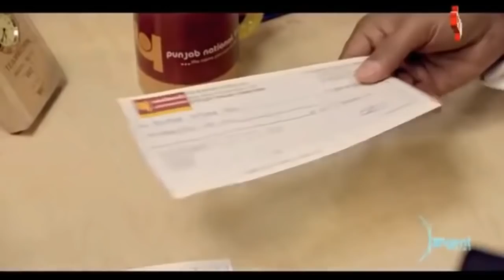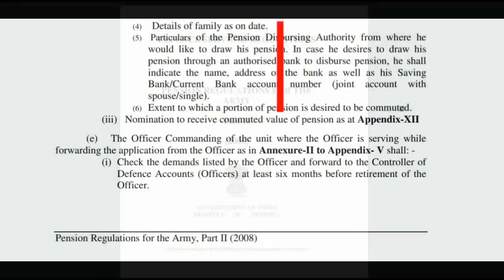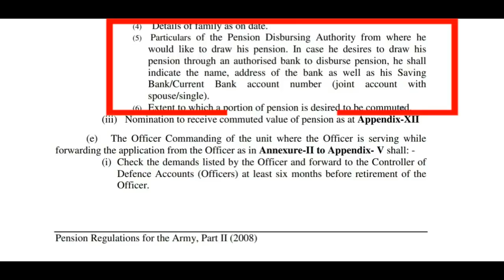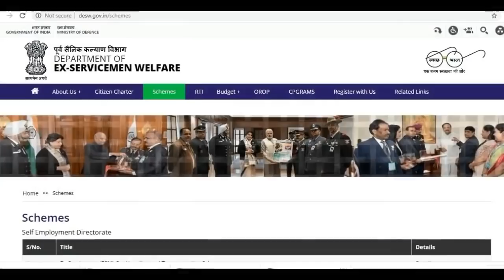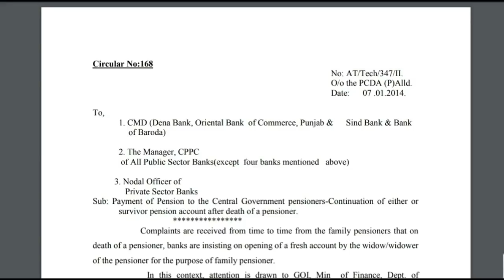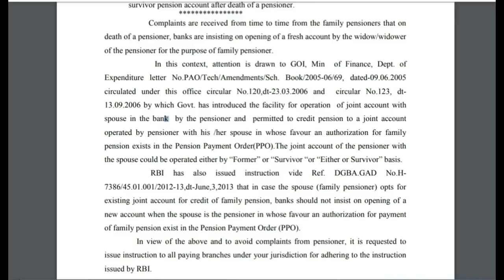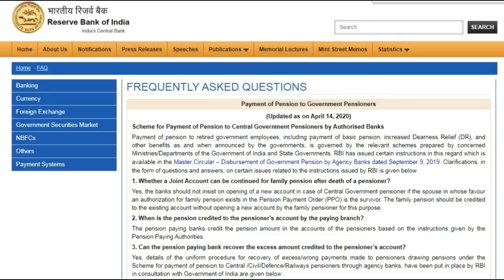Pension Account Single or Joint क्या सही है | Govt Rules क्या है | PCDA Allahabad Circular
Know the rule position of pension account. It should be single or joint? Defence and civil pension rules. Jobs for exserviceman. Pensioners Latest News 2021. Sainik Welfare Latest News. पेंशनर, सरकारी कर्मचारी और सैनिकों के लिए 2 बड़ी खबर | Pensioners Latest News Exserviceman IndiaKnow about your Pension, Gratuity, Commutation, AGI benefit, Disability Pension and career guide after release from Armed Forces. All updates regarding Exservicemen and pensioners related to pension, DA/DR, employment, other allowances and facilities or benefit applicable to the retired personnel are available in these videos.